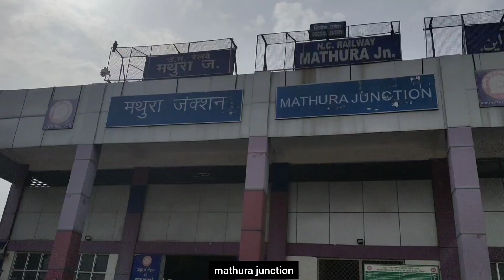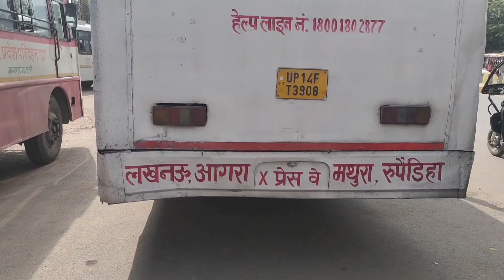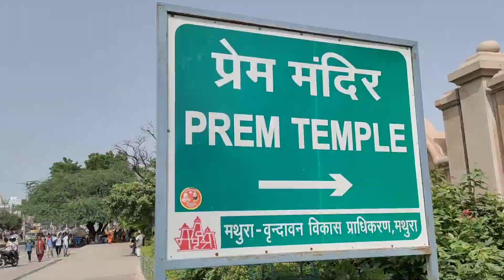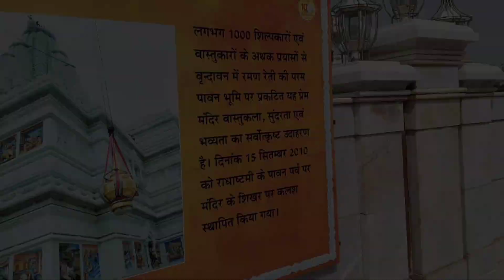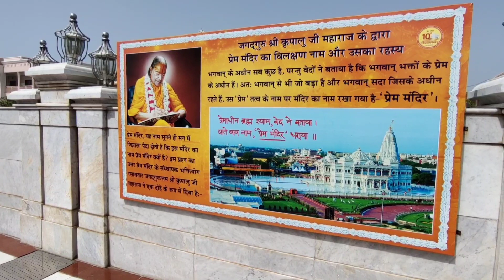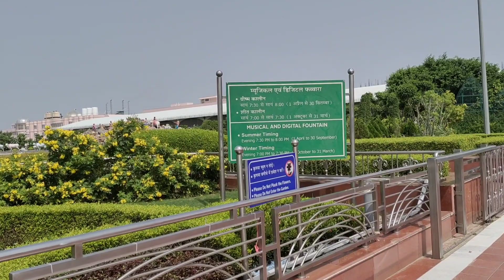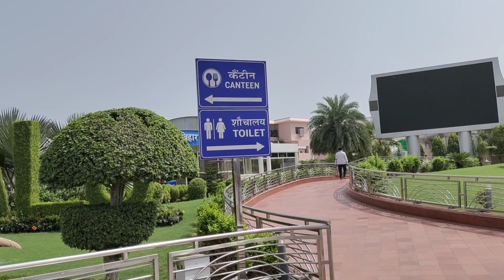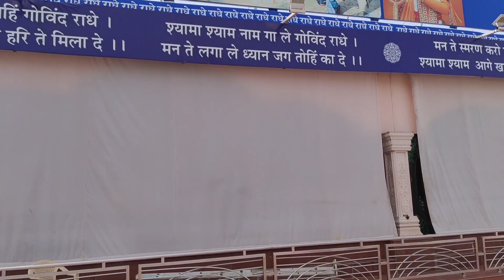Prem mandir vrindavan / prem mandir ki video / Prem mandir light show/ Prem mandir mathura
Prem Mandir ( prem mandir ki video )  is a Hindu temple in Vrindavan, Mathura district, Uttar Pradesh, India. The temple was established by Jagadguru Shri Kripalu Ji Maharaj. It is maintained by Jagadguru Kripalu Parishat, an international non-profit, educational, spiritual, charitable trust.
In this video, I have shared all the information about Prem Mandir Vrindavan like how to reach by train, how to reach by bus, parking, timing, location, light show, night show and all the related informations ( Prem mandir light show ).

Location:- Prem Mandir, Vrindavan
Sri Kripalu Maharaj Ji Marg, Raman Reiti, Vrindavan, Uttar Pradesh 281121